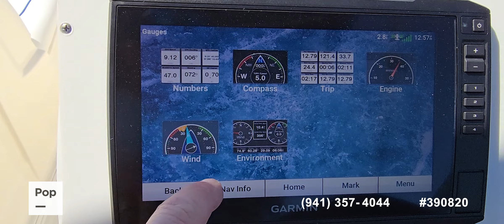[UNAVAILABLE] Used 2011 Larson 258 LXI in Wellington, Florida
2013 Four Winns SL242 in United States - $37,900

2010 Sea Ray 240 Sundancer in United States - $49,900

2010 Sea Ray 220 Sundeck in United States - $34,500

2008 Sea Ray 260 Sundeck in United States - $49,800

2008 Sea Ray 260 Sundancer in United States - $49,900

2005 Sea Ray 240 Sundeck in United States - $22,000

2002 Sea Ray 270 Sundeck in United States - $18,500